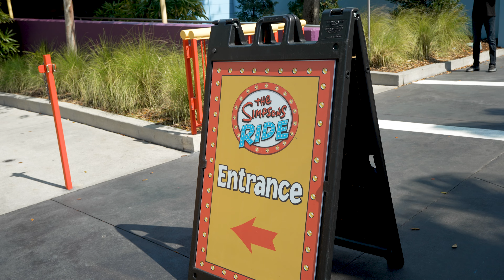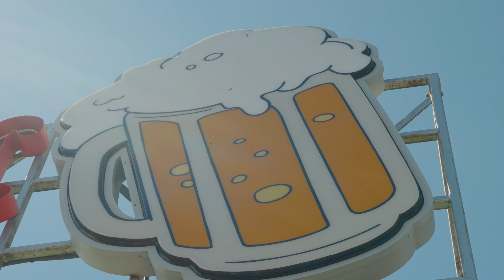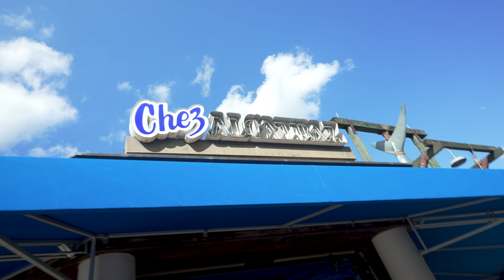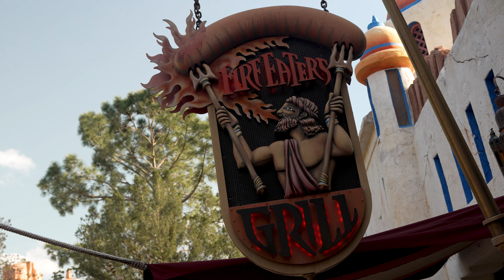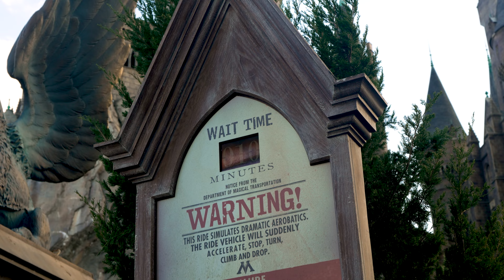Motion Sickness Challenge + Tips to Avoid Motion Sickness at Universal Studios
In today’s video, Anna tries everything possible to give herself motion sickness at Universal Studios Orlando! For this challenge, we looked up 7 rules to avoid getting sick at theme parks, and then break every single one of them. On the way, we talk about what the rules are that YOU should follow to avoid motion sickness at Universal Orlando 2023 like eating bland food and avoiding alcohol. Check out this Universal studios vlog 2023, and let us know what you think!

We not only make videos about Universal Studios Orlando vlog 2023, we also discuss ALL kinds of travel tips & tricks for Universal Studios Orlando 2023! So if you’re planning a trip to Universal Studios Orlando  and are looking for some tips & tricks to help you along the way, check out our Universal Orlando Trip Planning Guide! This playlist is full of Universal Studios travel tips on things like the on-site hotels, express passes, the Universal Dining Plans, & more!

The Pugh Two Shipping Address:
Tyler & Anna